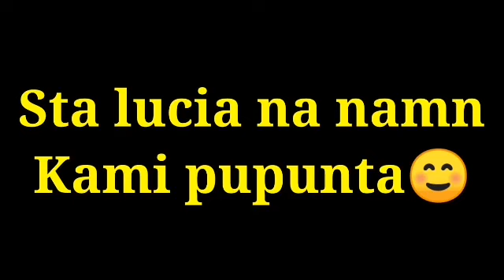FAMILY SHOPPING 🛍️ SPREAD LOVE❤️❤️❤️👨‍👩‍👦